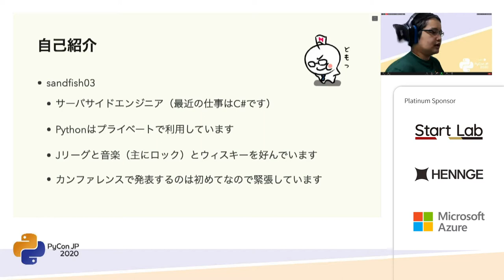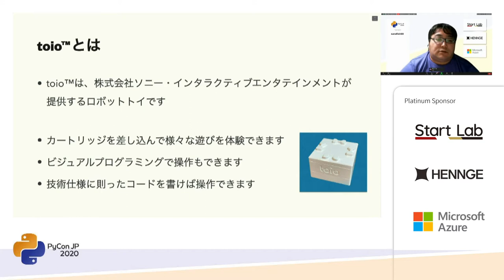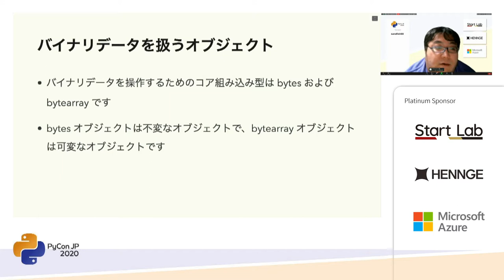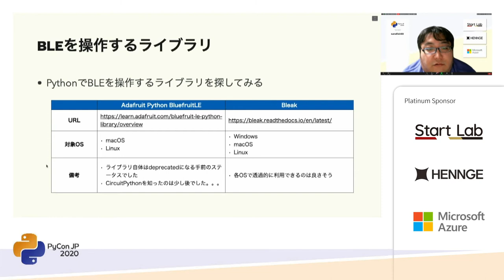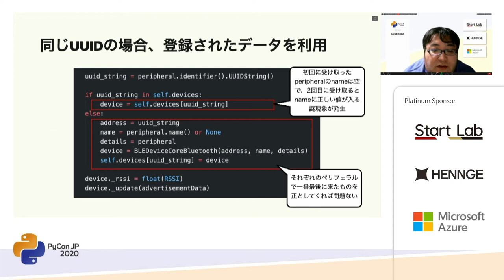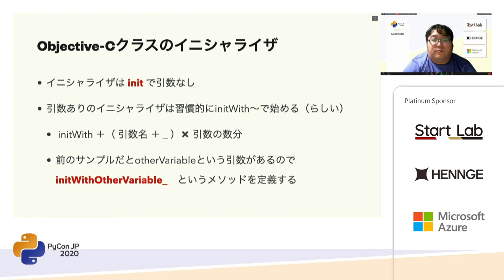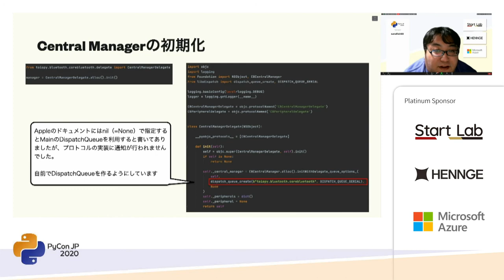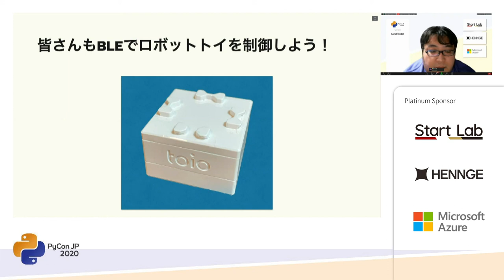BLEでロボットトイを制御しよう (sandfish03) [PyCon JP 2020]